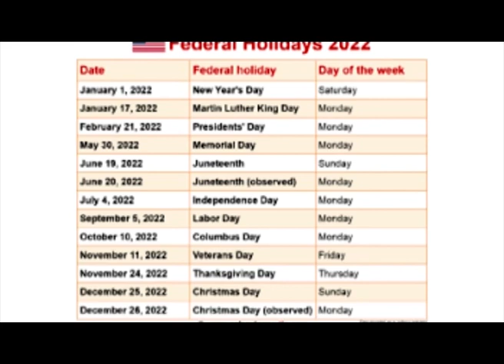2022 WORLD PIANO DAY